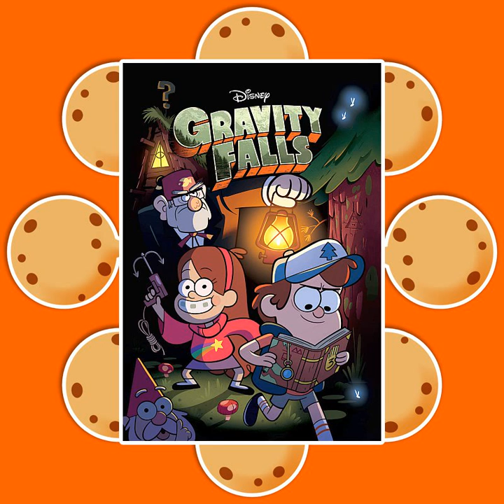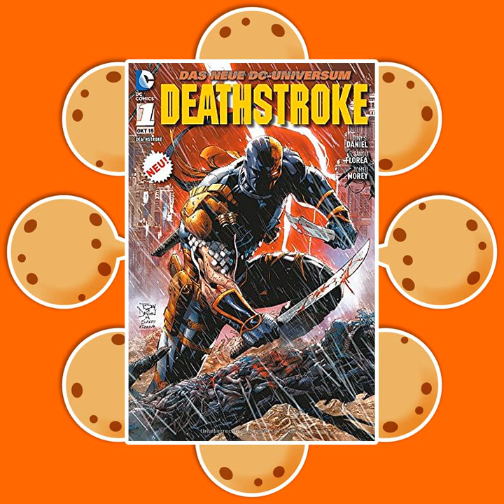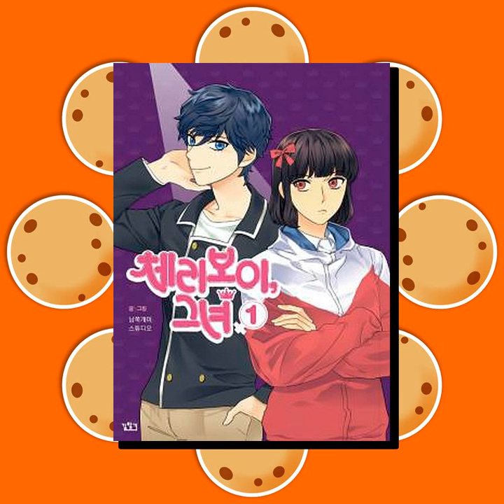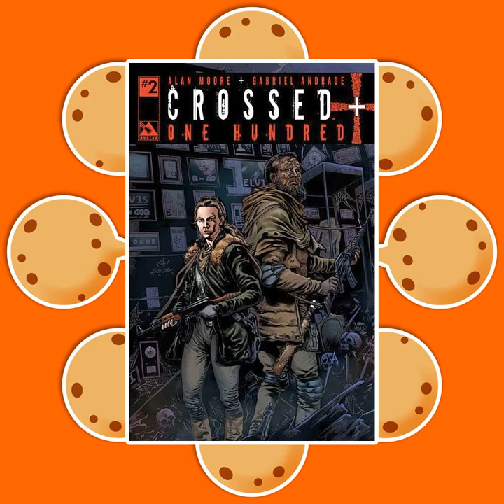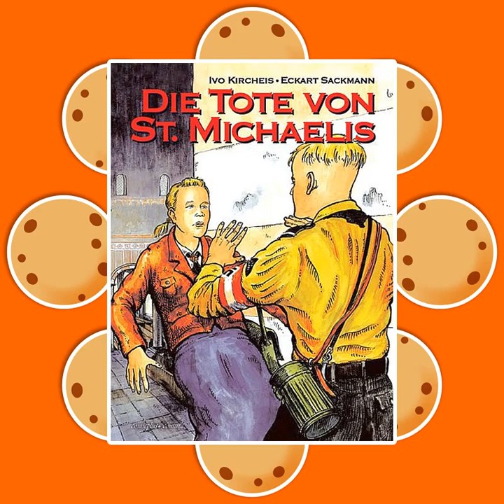CC EP 41: "Halloween-Hype"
Eine bunte Episode ist das wieder einmal geworden - und sie ist extra lang. Oni, Feli und Steffen unterhalten sich nicht nur über Comics, sondern auch über Cartoons und Games. Später gibt es mit breedstorm und Steffen noch eine volle Ladung an Comics. Garniert wird alles mit drei Interviews - und wir lesen Hörerpost vor. Als besonderes Schmankerl für unsere Hörer gibt es schließlich auch etwas zu gewinnen.

Chapters:
00:00:00 Intro
00:00:23 Begrüßung
00:01:35 Oni berichtet vom 1. Frankfurter Comic Satellit
00:04:34 Steffen war beim 20. Jubiläum vom Terminal Entertainment
00:07:06 Und sonst so?
00:10:27 Trouble is my business – Band 1 (Schreiber & Leser)
00:13:48 Lobo Collection 1 (Panini Comics)
00:19:03 Star Wars Episode I - Die illustrierte Enzyklopädie (Egmont Vgs)
00:26:38 Interview mit Alexander Lachwitz
00:38:20 Interview mit Emil_Boskop zur Superhelden-Timeline
00:50:25 Zurück bei den Cookies
00:51:12 Steven Universe (Cartoon-Serie)
00:55:15 Feli und Basti haben es getan
00:58:25 Willkommen in Gravity Falls (Cartoon-Serie)
01:09:42 Deathstroke 1 (Panini Comics)
01:15:56 Ankündigung der Anime-Serie "One Punch Man"
01:18:16 Cherry Boy, That Girl (Webcomic)
01:22:44 Feli's Game-Part
01:40:51 Die neuen Abenteuer des Großwesirs Isnogud 1 (Dani Books)
01:48:00 Verabschiedung von Oni und Feli
01:49:31 Begrüßung breedstorm
01:50:16 Interview mit David Boller zur Virtual Comics School
02:00:22 Guttertown 1 (Plem Plem Productions)
02:04:25 Salvagers 1 (Plem Plem Productions)
02:10:39 Whoa! Comics 5 (Plem Plem Productions)
02:21:09 Hörerpost von Herr Rossi
02:27:56 Bitch Planet (Image)
02:34:14 Crossed + Einhundert 1 (Panini Comics)
02:44:00 iZombie 1 – Tote leben länger (Panini Comics)
02:50:12 Asterix 36: Der Papyrus des Cäsar (Egmont Comic Collection)
02:58:58 Die Tote von St. Michaelis (Sackmann u. Hörndl)
03:03:21 Gotham Central 1 (Panini Comics)
03:14:21 Deadly Class 1 (Panini Comics)
03:19:20 STAR WARS 2 (Panini Comics)
03:25:55 Ausklang und Verabschiedung
03:38:13 Outro